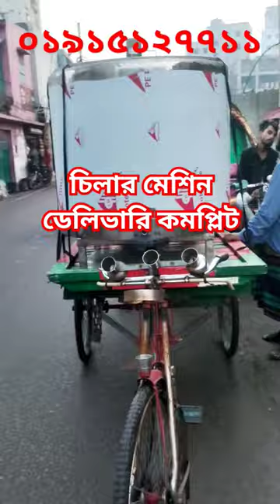শরীয়তপুরে মিল্ক চিলার/কুলার মেশিন ডেলিভারি কমপ্লিট আলহামদুলিল্লাহ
মিল্ক কুলিং ট্যাঙ্ক/মিল্ক কুলার মেশিনের দাম ও কোথায় পাবেন/Milk Cooling Tank/Milk Cooler Machine-2023

আপনি কি গরুর দুধ বিক্রি করতে পারছেন না ??😭🐄
তাহলে আপনি ব্যবহার করুন মিল্ক কুলার এর মাধ্যমে আপনি গরুর কাঁচা দুধ 72 -80 ঘন্টা পর্যন্ত সংরক্ষণ করে রাখতে পারবেন  😊🐄🐄🐄🐄🐄🐄
✅ মিল্ক কুলারে গরুর দুধ এর গুণগত মান ঠিক রেখে 72 ঘন্টা পর্যন্ত সংরক্ষণ করে রাখা যায়🐮
✅ বিদ্যুৎ সাশ্রয় ⚡️
✅ সম্পূর্ণ মেশিনটি অটো  সেন্সর ধারা কন্ট্রোল হয়ে থাকে
✅ মেশিনটিতে ডিজিটাল ডিসপ্লে আছে যার মাধ্যমে আপনি তাপমাত্রা পর্যবেক্ষণ করতে পারবেন😎
✅ দুই থেকে আড়াই ঘন্টার ভিতরে 4 ডিগ্রি সেলসিয়াসে চলে আসে আমাদের মিল্ক কুলার এর তাপমাত্রা 😎
✅ মেশিনটিতে খুবই উন্নত মানের ইন্সুলেশন করা আছে যার ফলে তিন থেকে চার ঘণ্টা বিদ্যুৎ না থাকলেও দুধে কোন সমস্যা হবে না (আমাদের ইন্সুলেশন জার্মান এবং বেলজিয়ামের মেটারিয়াল ব্যবহার হয়ে থাকে )
✅ আমাদের মিল্ক কুলার SS 304 ফুড গ্রেড সীট দিয়ে তৈরি
✅ আমাদের সব নিজেদের ইমপোর্ট এর যন্ত্রাংশ দিয়ে মেশিন গুলো তৈরি করা হয় সর্বোচ্চ ভালো যন্ত্রাংশই আমরা ব্যবহার করে থাকি
✅মিল্ক কুলার 100 লিটার ক্যাপাসিটি থেকে শুরু করে 3000 হাজার লিটার ক্যাপাসিটি পর্যন্ত হয়ে থাকে
✅ প্রতিটি মেশিনের সাথে এক বছরে ফ্রিজ সার্ভিস ওয়ারেন্টি ( যন্ত্রাংশ ব্যতীত )

বাংলাদেশের যে কোন প্রান্তে করতোয়া, এস.এ পরিবহন, এ.জে. আর পরিবহন ও সুন্দরবন কুরিয়ার সার্ভিসের মাধ্যমে প্রোডাক্ট দিয়ে থাকি। আপনারা যারা আগ্রহী ক্রেতা তারা যোগাযোগ করবেন।

মেশিন গুলোর দাম ও বিস্তারিত জানতে এই নাম্বারে যোগাযোগ করুন: 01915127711

অফিস : আন-নূর ট্রেডিং কোম্পানি লিঃ
খ-৩২/৪/১,তাম্মাম ভিলা(২য় তলা),বেপারীপাড়া, খিলক্ষেত, ঢাকা ১২২৯।
মোবা: +৮৮০১৯১৫-১২৭৭১১( imo+ WhatsApp + Viber+ Wechat) , +৮৮০১৭১৬-৪৪৯২৫৬ ।

বিশাল বড় সাইজের মিল্কপ্যান। মিল্কপ্যানের দাম জানুন। বড় সাইজের মিল্কক্যান/ milk can price in bd 2022